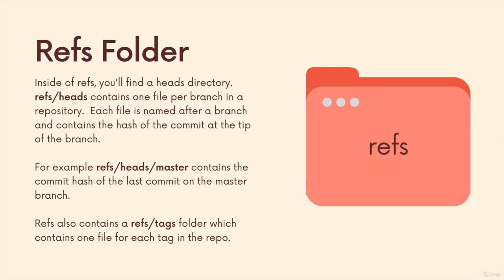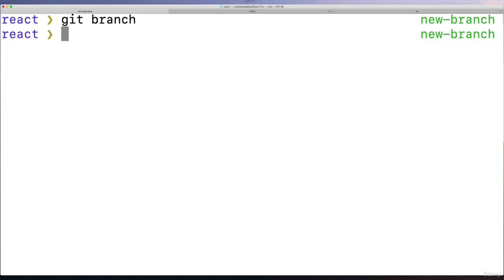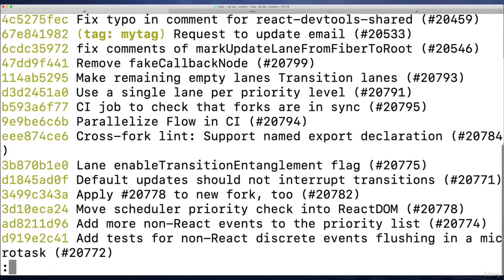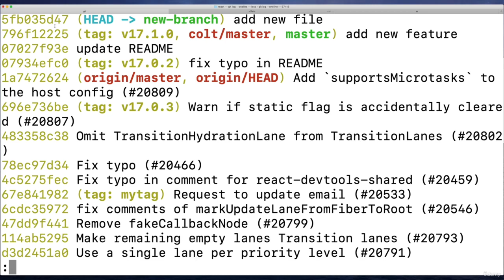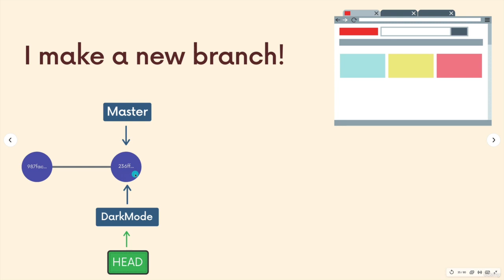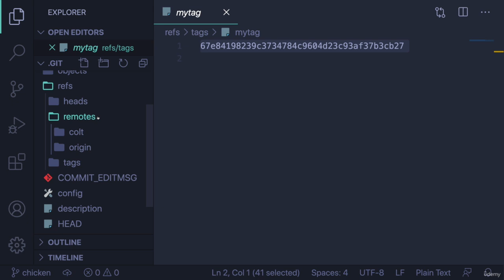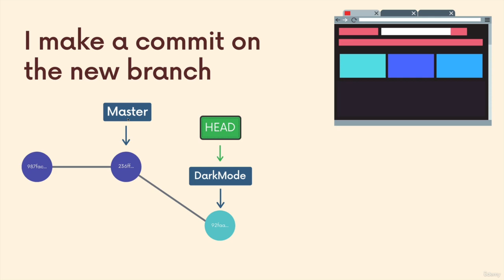003 Inside Git The Refs Directory